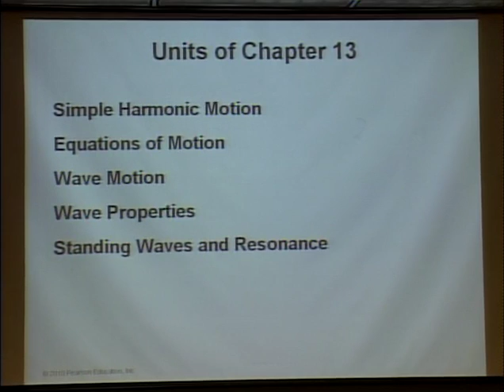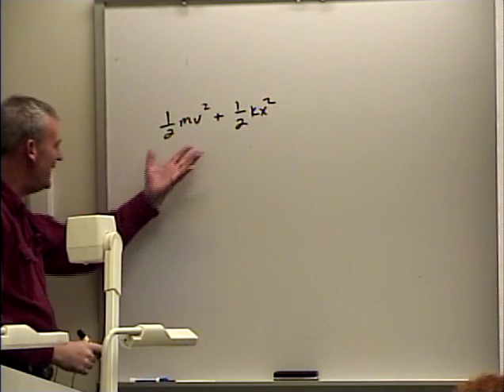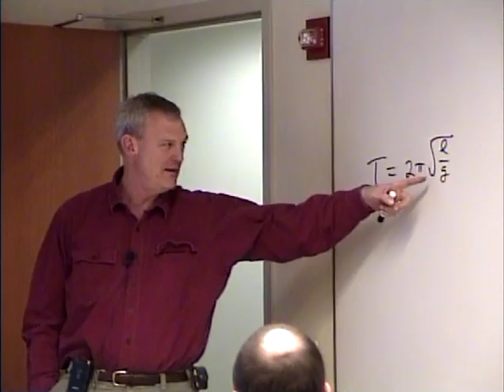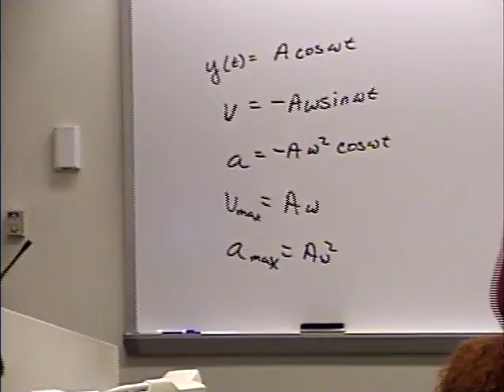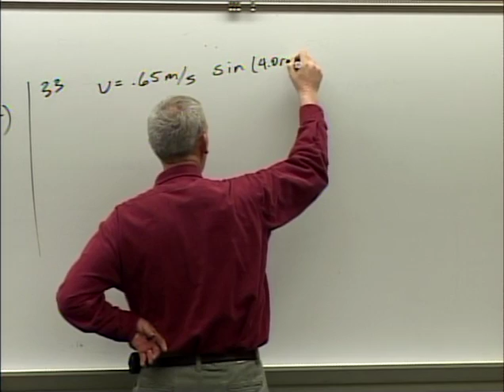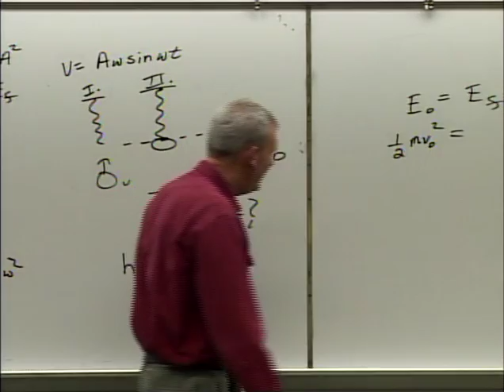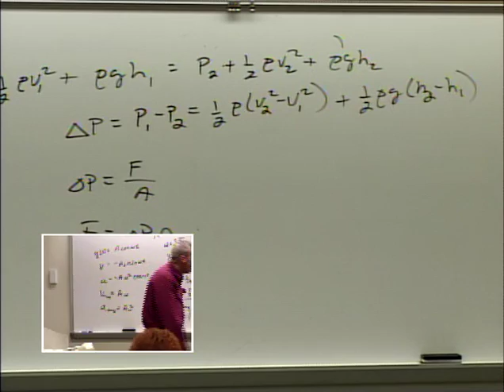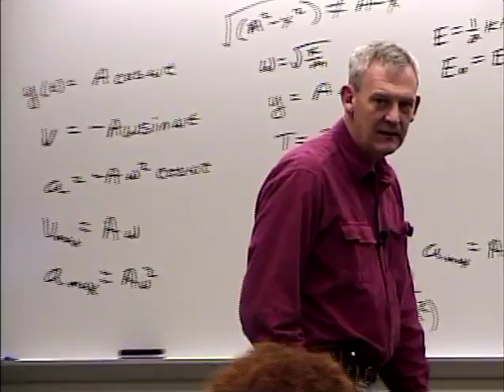Physics 210 - Lecture 26 - Simple Harmonic Motion - Final Lecture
UMKC Physics Professor Robert Riggs discusses simple harmonic motion